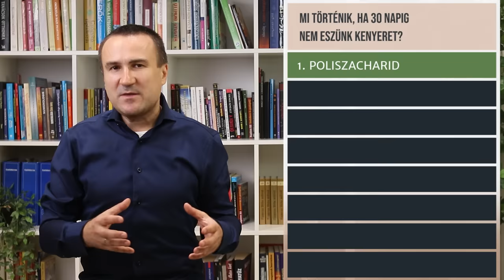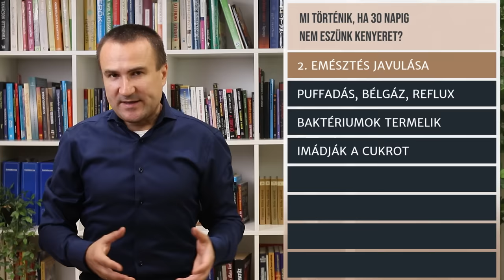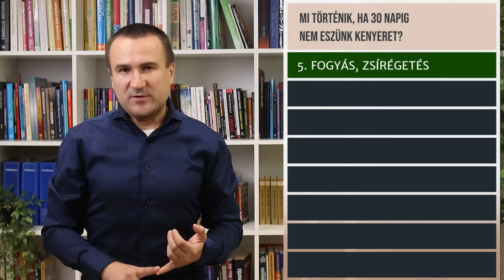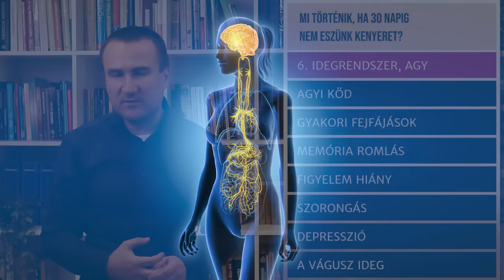Mi történik, ha 30 napig nem eszünk Kenyeret?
Változások a vércukor és inzulin szintben. A puffadás, a bélgázok mérséklődése. Az agy és idegrendszer állapotának javulása. Több tápanyag hasznosulsa.